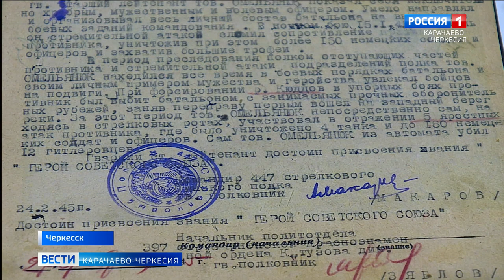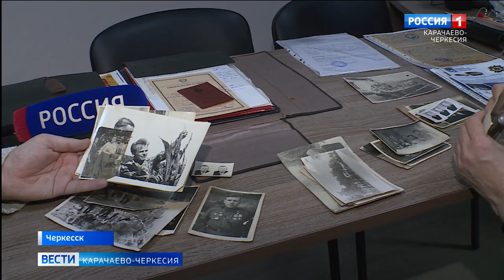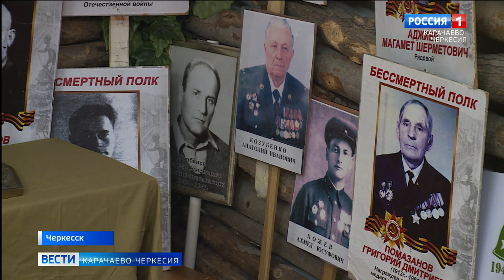Они сражались за Родину: Герой Советского Союза Филипп Омельянюк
Мы продолжаем рассказывать о жителях Карачаево-Черкесии, которые в разные годы были удостоены высшей государственной награды за совершение подвига или выдающиеся заслуги во время боевых действий. Именем одного из них назван музей в Центре военно-патриотического воспитания молодежи Черкесска. О боевом пути Героя Советского Союза Филиппа Трофимовича Омельянюка смотрите в нашем сюжете